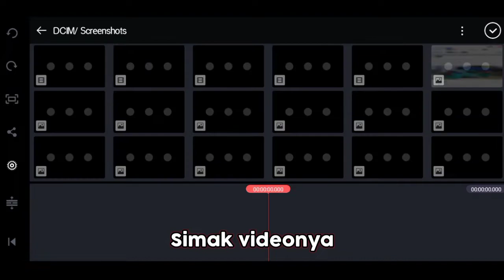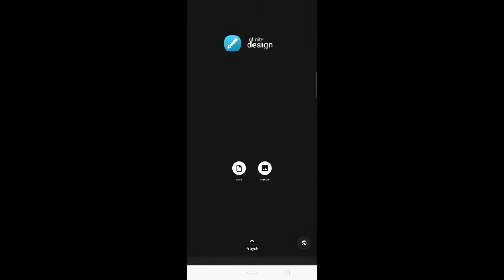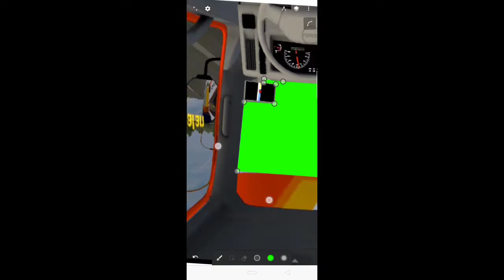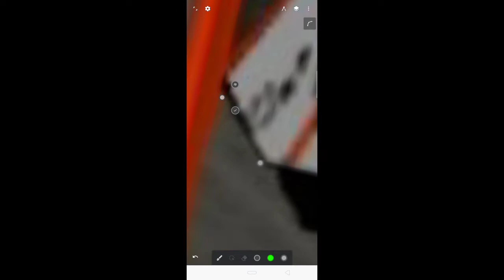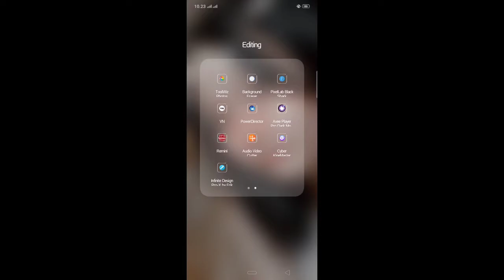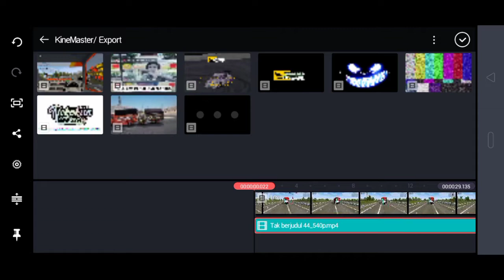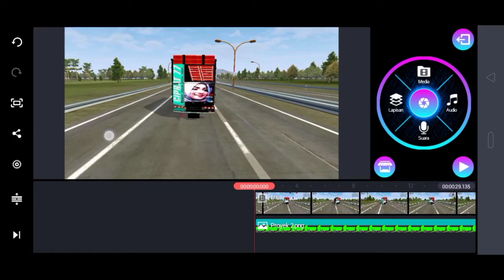CARA MABAR PAKE MOD SAMBIL OLENG" DI BUS SIMULATOR INDONESIA || BUSSID V3.4.3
ASSALAMUALAIKUM WR.WB

⚠️⚠️ WARNING ⚠️⚠️
BUDAYAKAN TONTON VIDEO SAMPAI HABIS SUPAYA KALIAN BISA TERHIBUR 🤗

LIKE = 100.000 KEBAIKAN 📈
KOMEN = 10.000 KEBAIKAN 📈

                 [ DOWNLOAD ]

🔰 MOD: -

🔰LIVERY: -

                    [ CREDITS ]

🔰 BASE: -
🔰 CODIT: -
🔰 PART: -
🔰 LIVERY: -

🔰Mari kita buat chanel ini semakin berkembang:
✅ KOMEN

Wassalamu'alaikum wr.wb🙏

TUTORIAL YG LAINNYA BISA CEK DI BERANDA YOUTUBE SAYA👍😊